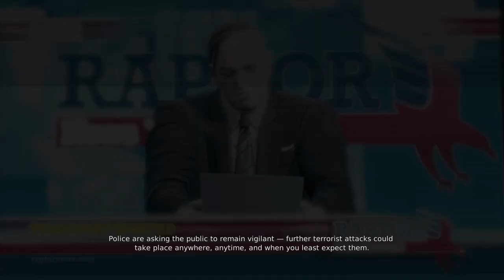Dmc:DE NG+ Any% | God must die (1:31:38)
"The difference between the impossible and the possible lies in a person's determination. -Tommy Lasorda.